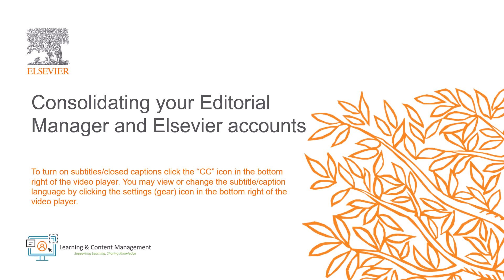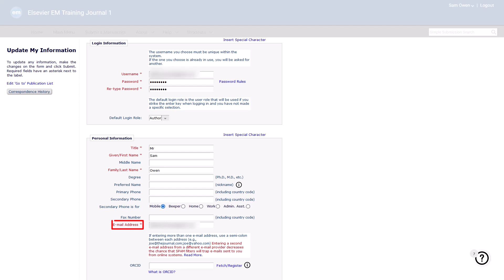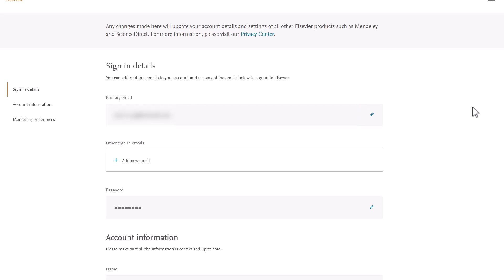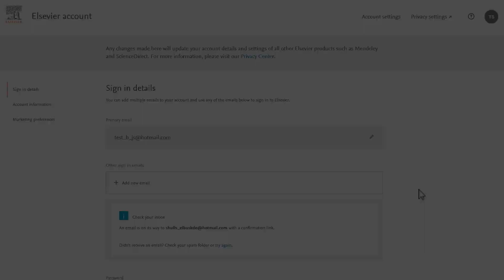Consolidating your Editorial Manager and Elsevier accounts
This includes your Editorial Manager account, as well as your Elsevier profile.

Elsevier’s Learning and Content Management team is a global team of Learning Managers and Learning and Content Managers whose mission is to provide researchers with the learning materials they need to effectively use and understand the Editorial Manager submission system.

Visit the Editor Guide to Editorial Manager on our Support Hub to assist you with all your editor tasks in Editorial Manager:

You may also access our range of Editorial Manager training videos on YouTube, or via our Video Guides:

-Learning and Content Management